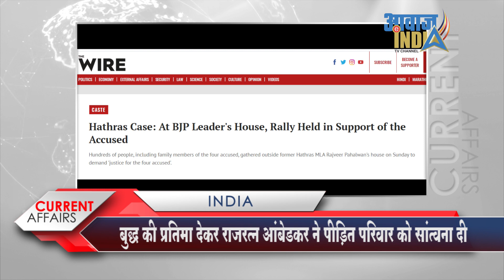Rajratna Ambedkar ने पीड़ित परिवार को भगवान बुद्ध की प्रतिमा भेट दी, सांस्कृतिक क्रांति का आगाज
Rajratna Ambedkar visited Hathras